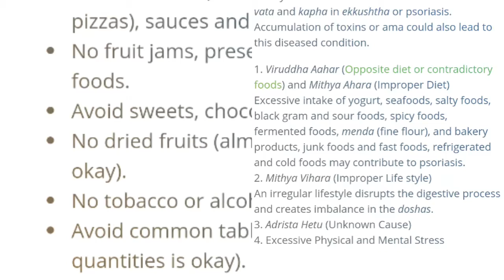PSORIASIS: SUCCESSFUL TREATMENT WITH AYURVEDA + FOODS TO AVOID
ayurvedic treatmentbacterial infectionsbefore and aftercauses of psoriasiscomplications of psoriasisdietary restrictionsdr. gaurang joshihivimmunomodulatorsobesitypanchakarmapsoriasispsoriatic lesionsrisk factorssmokingstresstrigger